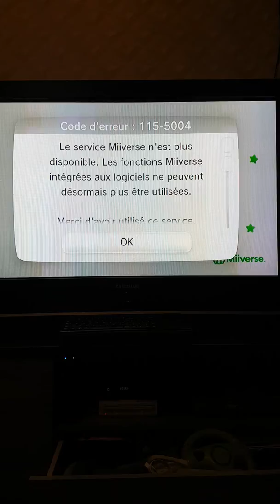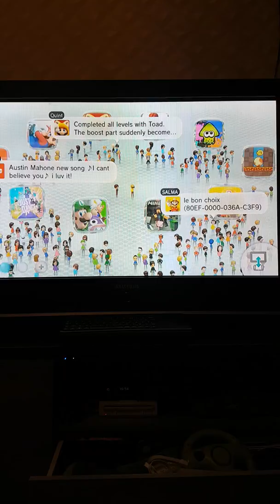Mat F - Au revoir Miiverse ! :(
Petite vidéo pour vous annoncer que Miiverse à fermé ses portes .
Cela faisait déjà longtemps mais je voulais quand même vous en parler .

Bonne vidéo ! :)